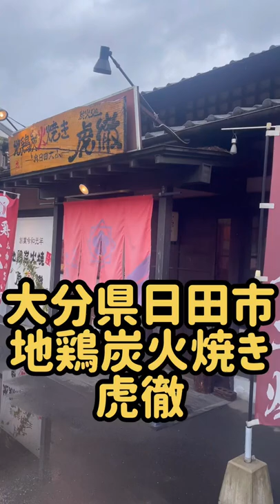【飯テロ】地鶏炭火焼き虎徹 大分県日田市大山 ランチにおすすめ！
焼肉、外食、旅行